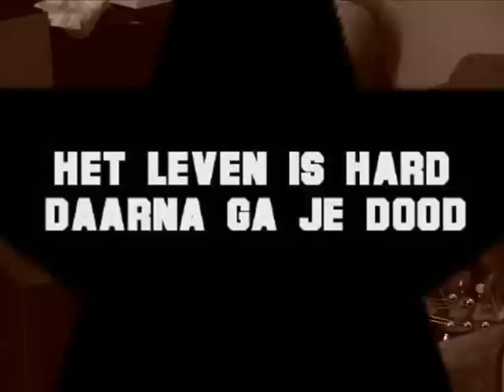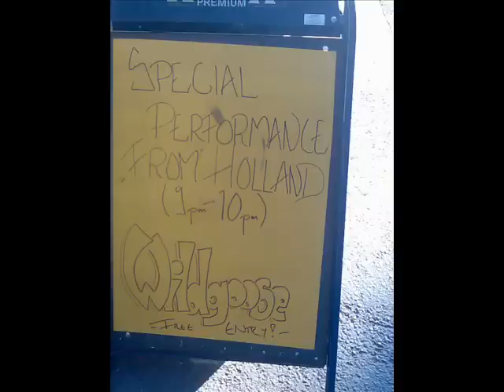Wildgoose Chapter 7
song written by Adriaan de Vries
additional piano by Menno Broer van Dijk